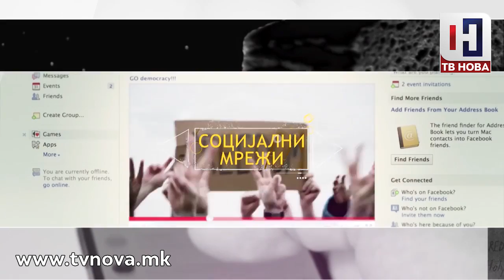Елена Петреска во Нова Биз 17.08.2017